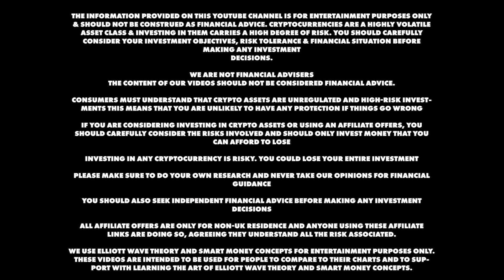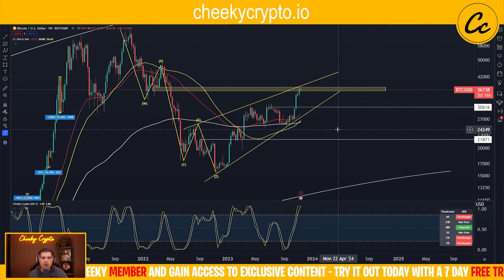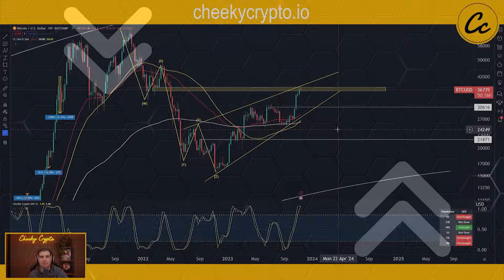Can Bitcoin reach $40,000?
🔐 Hardware Wallets:
✅ Protect Your Crypto in Cold Storage: